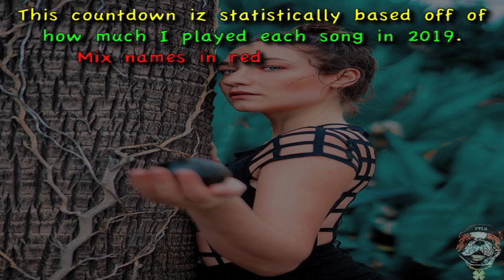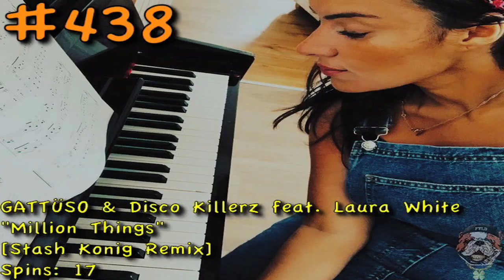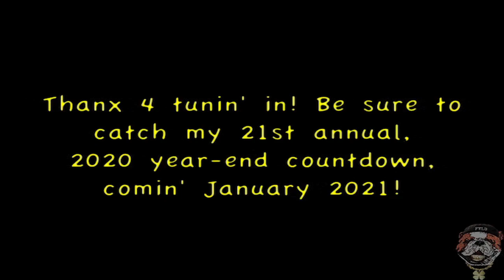Year-End Countdown #20: FTLD'z Top 496 Songs of 2019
Countdown finalized January 28, 2020.

My 20th annual year-end countdown of my top 496 songs of 2019.

See comments for artist/titles.